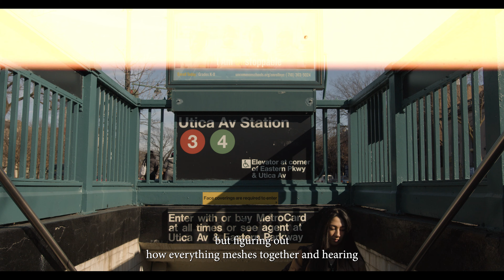SBS Women's History Month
30-second social media piece to highlight a woman DJ in NYC. Shot & edited by me for Sounds By Sa Inc.